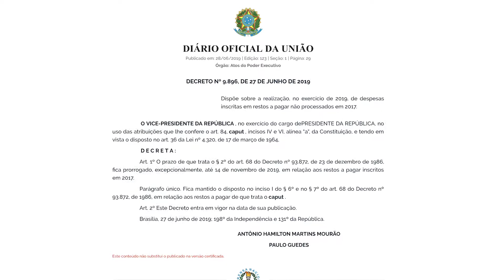Município no Congresso | Semana de 24 a 28 de junho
Confira os destaques da articulação política da CNM na semana.